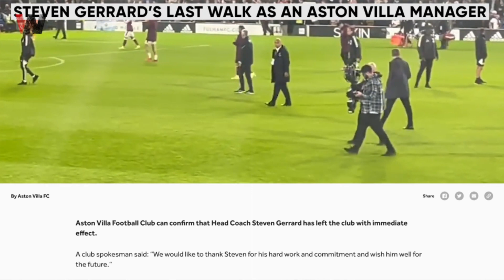What Next For Steven Gerrard after the Aston Villa Sacking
Aston Villa has terminated the contract of Steven Gerrard after eleven months in charge. The decision has shocked many, with him being a legendary figure of the game and one of Britain’s most talented players of the 21st century.

Gerrard joined Aston Villa from Rangers in November 2021 and now the future looks uncertain for Steven Gerrard following his sacking by the premier league club. The ex-Liverpool captain has been a relatively successful coach with spells at both Liverpool and Rangers, but could this setback could jeopardize his coaching career?

Perhaps we will see him return to punditry, particularly with the Qatar World Cup on the horizon.  I’m quite sure the super channels will be on the phone with him and his agent as we speak with offers.

If you think the world is full of crazy and unusual people, which I do, please give some love and support to our partner channel at 'SYNERGETIC WORLD'